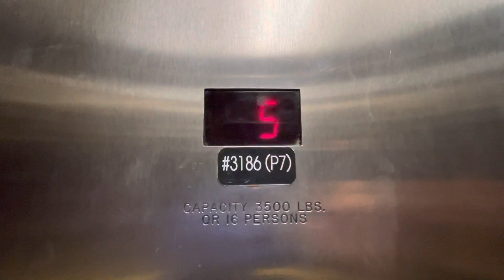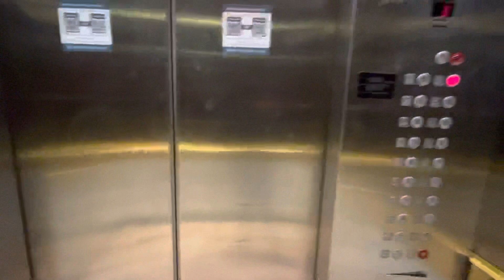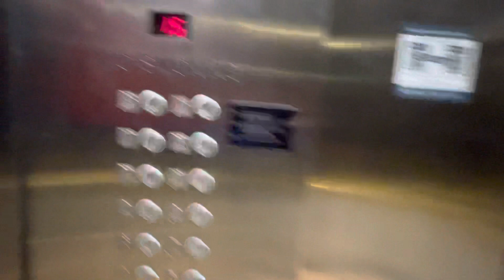Montgomery Traction Elevator - The Peppermill Hotel